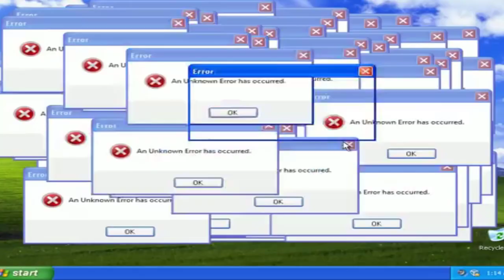NERVOSINHO?! DÓRIA CALÇA APERTADA SE IRRITA SOBRE SUPOSTA TRAIÇÃO A ALCKMIN !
João dória se irrita com pergunta sobre Geraldo Alckmin